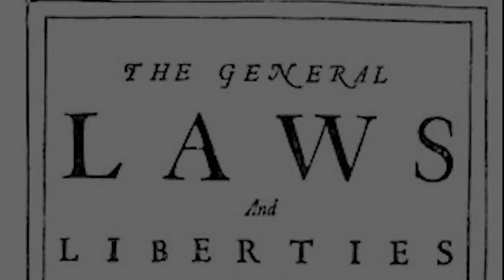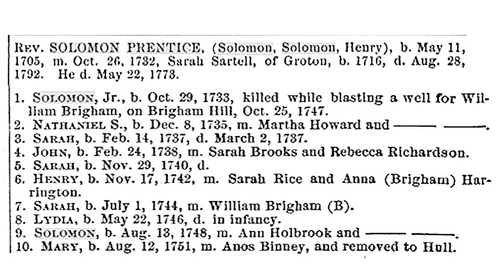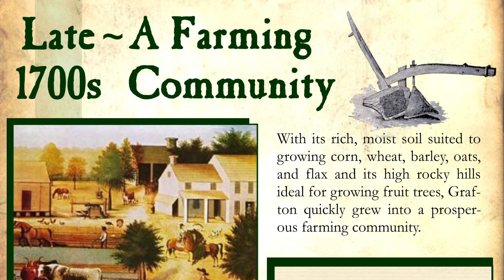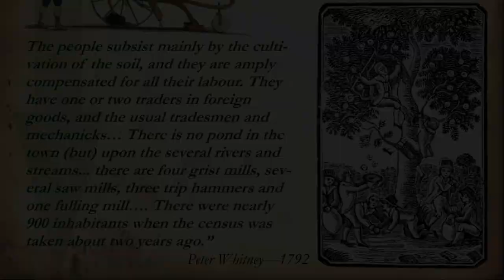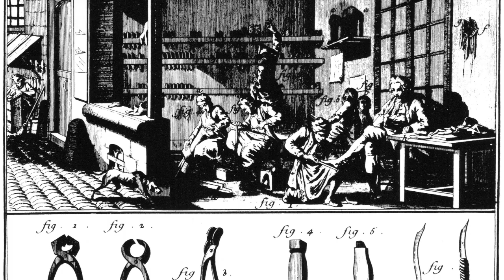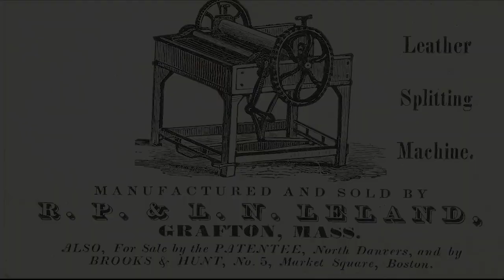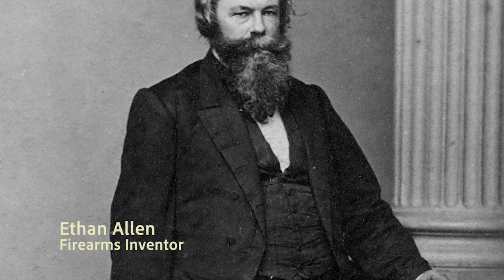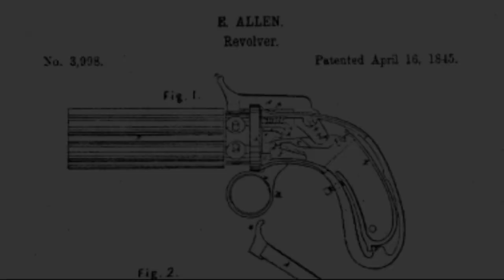Part 2: The Early Grafton Settlement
The early English settlers of Grafton lived far from the resources of the coast and needed to develop sawmills, grist mills and blacksmith shops to provide for their own domestic needs. Small clusters of homes and businesses grew up along the rivers and streams of Grafton. Learn about these early settlements at Centerville, Kitville and New England Village.